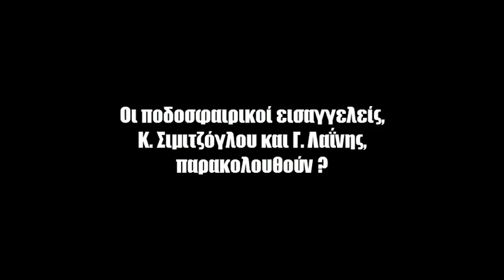ΑΓΚΩΝΙΑ ΒΙΓΙΑΦΑΝΙΕΣ ΣΕ ΜΑΚ | ΠΑΟΚ-ΠΑΟ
Αλήθεια, οι ποδοσφαρικοί εισαγγελείς, Κ. Σιμιτζόγλου και Γ. Λαΐνης, υπάρχουν?

΄Ή θα τους ξεφυγει και αυτη η φαση, οπως εγινε με το πατημα του Σιμοες στην Ξανθη, τη σφαλιαρα του Λιβαγια με Παναιτωλικο, και πολλα αλλα?